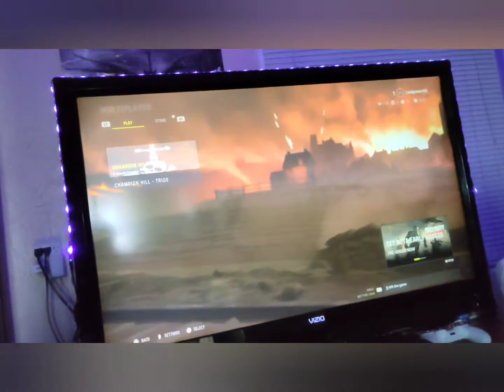Adams dumb ideas